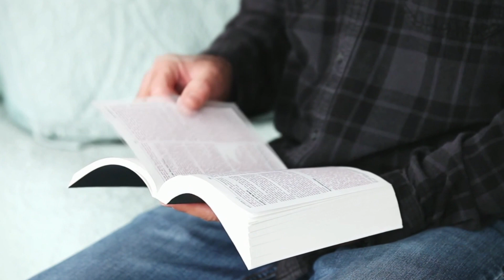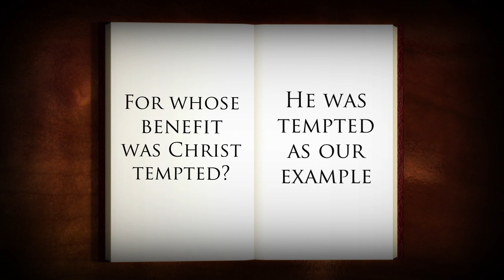For whose benefit was Christ tempted?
Who is Brother Mark?
1) He has been studying the Bible for over half a century.
2) He has read through the Bible repeatedly, as many as a dozen times in one year.
3) He has read the Bible all the way through in multiple languages.
4) He has taught in Bible colleges both online and traditional.
5) He has taught and preached around the world and has pastored on three continents.

Credits:
with permission.
Intro and outro narration done by Bill Flowers.